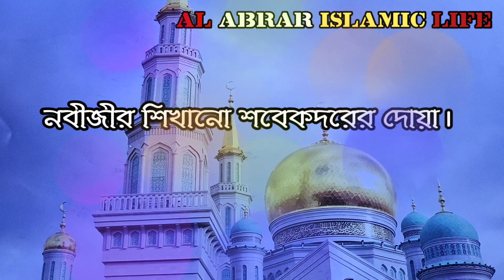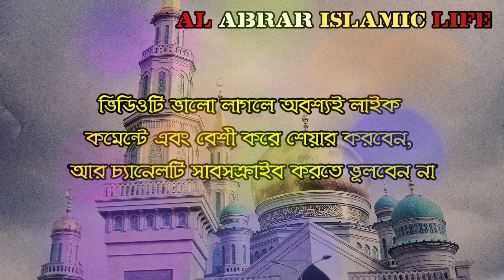Blessings of Shabe Qadr taught by Nabiji | Al Abrar Islamic life